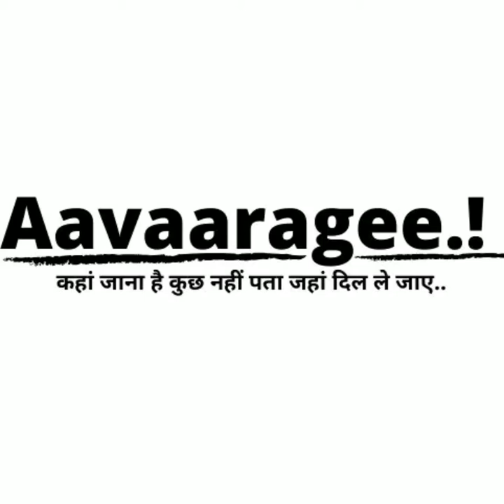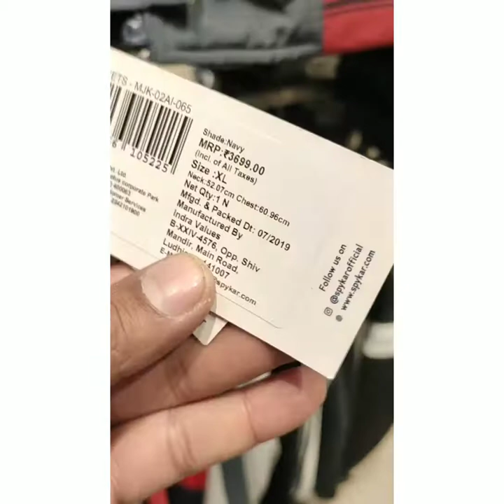Inside Globus Store Pacific Mall Kaushambi Ghaziabad,UP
Globus is a fashion accessories clothing brand where you will find a large collection of clothes,artificial jewelry,hand bag's etc.Today we are Globus store in Pacific Kaushambi Ghaziabad.Let us try to show you the collection here through this video.